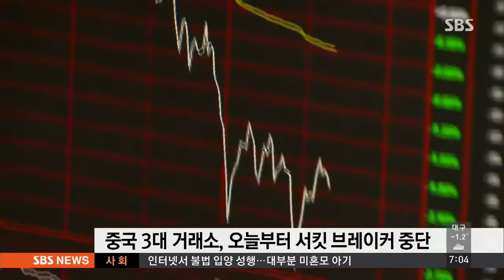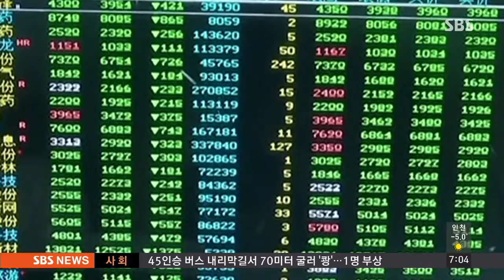"투자자들 패닉 불러" 中 '서킷브레이커' 중단 / SBS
중국 증시 그래프인데요, 지난해 6월에는 5,000포인트가 넘었던 상하이 종합 지수가 이젠 그 절반 정도인 3,000포인트 대까지 떨어졌습니다. 그래서 주가가 크게 변동할 때 일시적으로 거래를 중단하는 서킷브레이커 제도를 도입했는데, 부정적인 효과가 더 커지자 나흘 만에 중단하기로 했습니다.

한승희 기자가 보도합니다.